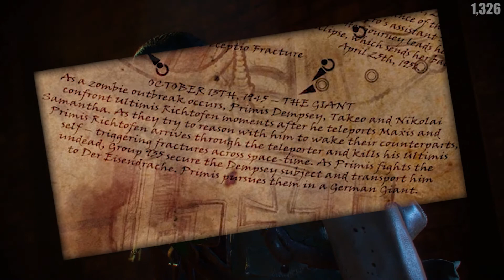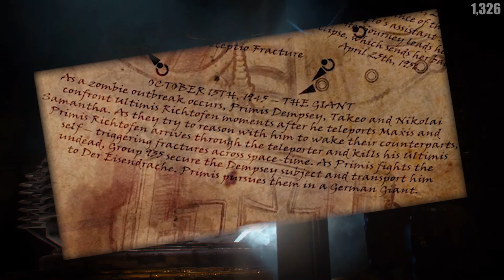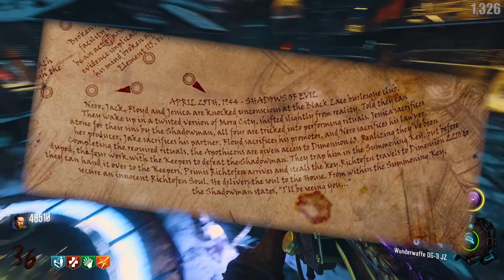Black Ops 4 could explain The Giant!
Good morning you beautiful people! Today we talk about all of these different things that just don't quite add up in The Giant and how they could be explained by Blood of the Dead, in Black Ops 4, enjoy!